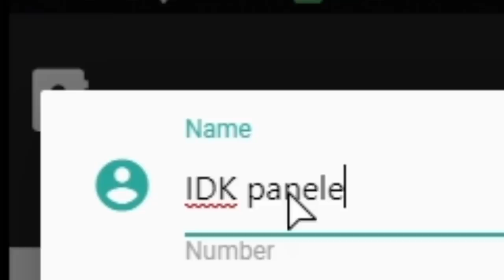SUSIRADAU MERGINĄ? | GTA RP LIETUVIŠKAI #36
Sveiki, discord serveris jei norite pabendraut užeikit, pabendrausim.
👍🏻Jei patiko būtinai spaudžiam tą "LIKE" , bei "PRENUMERUOTI" mygtuką👍🏻
🔫Žaidimas : GTA RP
🔫 Serveris : UnitedRP
💡Kur galite su manimi susisiekti?💡
*Discord serveris (UP)
*Facebook Tomas Kovalenko
*Youtube Tomuxas
REMĖJAI👑:
1.🥇 Rollis 170€
2.🥈 HUBAS 21€
3.🥉 Dovis 20€
4.❤️ Karolis Zelveras 14€
5.❤️ LtuRepublic 10€